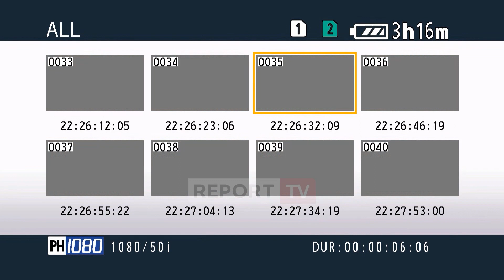Zgjedhjet 2025/ Rama mbledh drejtuesit e qarqeve dhe kryebashkiakët socialistë